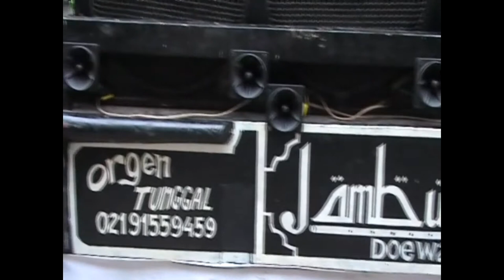Gerobak Dangdut - Mata Bertemu Mata - Evergreen Romantic Song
Mata bertemu mata,
hati berdebar-debar
Akhirnya jatuh cinta
Akhirnya jatuh cinta

Mata bertemu mata,
jantung dag dig dug der
Akhirnya, I love you
Akhirnya, You love me

Mata bertemu mata, mata bertemu mata
Hati berdebar-debar, hati berdebar-debar
Jantung dag dig dug der, jantung dag dig dug der

Lagu "Mata Bertemu Mata" diciptakan oleh Dr. Moodie S. Panungkelan Gawa, M.Th.